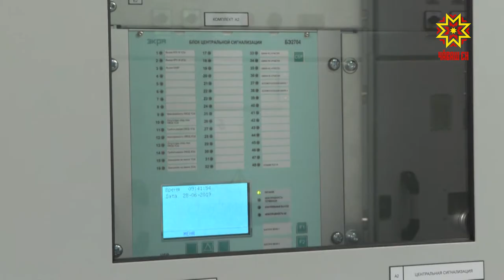Цифра подстанцийĕ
Импорта улăштарас енĕпе çине тăрса ĕçлеççĕ. Çакă хамăр тăрăхри специалистсемех тивĕçлĕ таварсем туса кăларма пултарнине çирĕплетет.  Шупашкарти электроаппарат заводĕнче тăрашакансем «Север» нефть тата газ тытăмĕ валли хатĕрленĕ цифрăллă куçса çÿрекен подстанцийĕн пĕрремĕш проекчĕпе паллаштарчĕç.